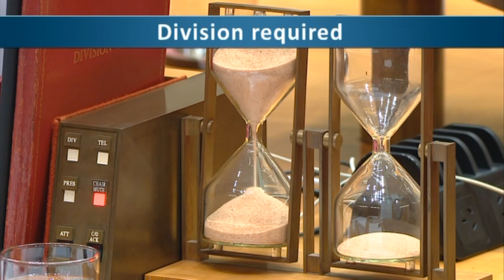Senate Sitting - 20 March 2023